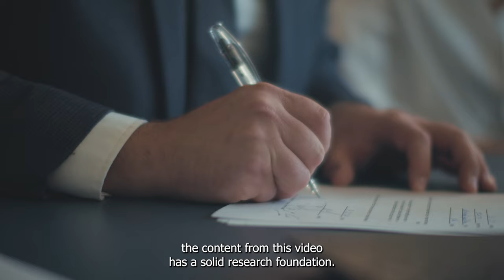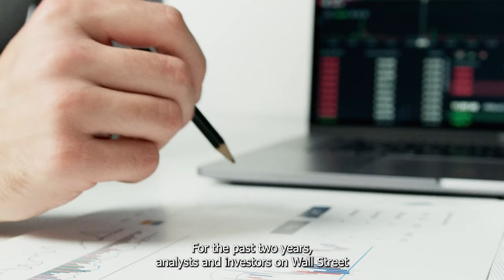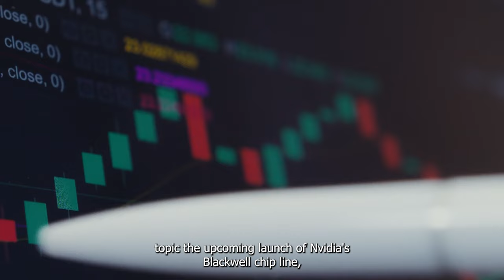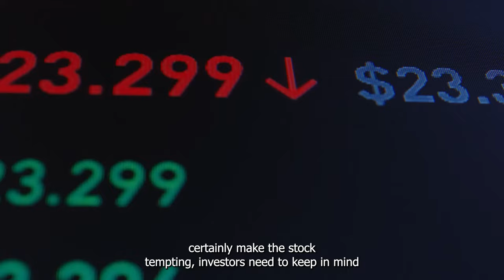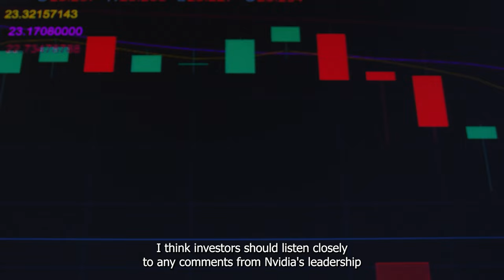Is Now the Time to Buy Nvidia Stock Ahead of Nov. 20? Here's What Past Trends Show | NASDAQ: NVDA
Nvidia is set to report its third-quarter earnings on November 20. Here’s what investors should pay attention to and my perspective on whether it’s a good time to consider buying Nvidia shares ahead of this much-anticipated report.

Nvidia Joins The Dow Jones Industrial Average This Week Is It Time To Buy | NASDAQ: NVDA | Investing